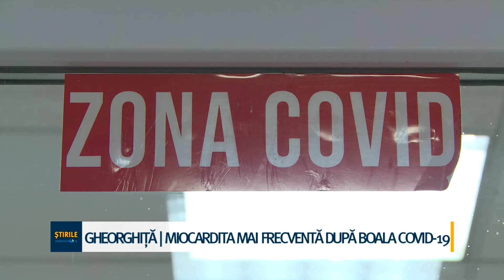Gheroghiță | Miocardita mai frecventă după boala Covid-19